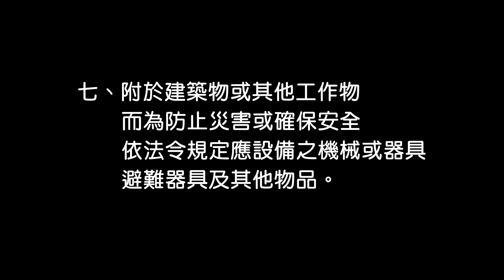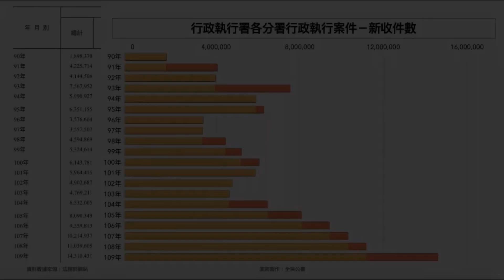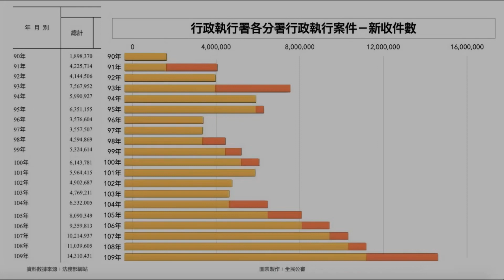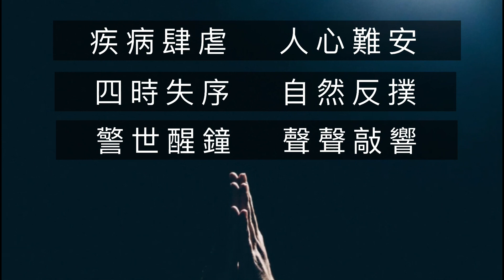獎金讓先人無葬身之地 | 全民開講 終結假案系列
歡迎大家一起來關注台灣的法稅亂象，共同來監督政府政策要做對有利於人民，保障人人的基本人權。

時    間：2022/01/19(三) 19:30-20:00

主持人：阿鎮